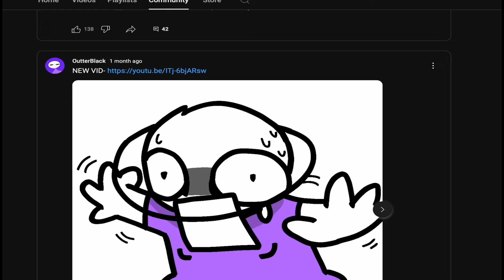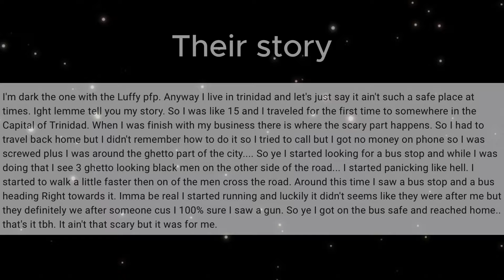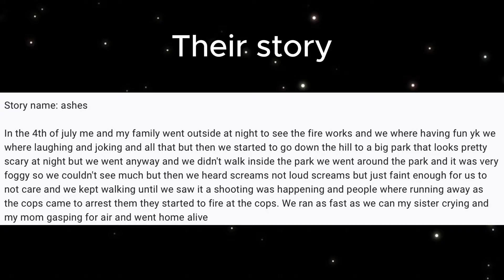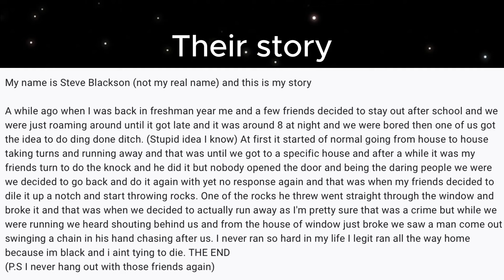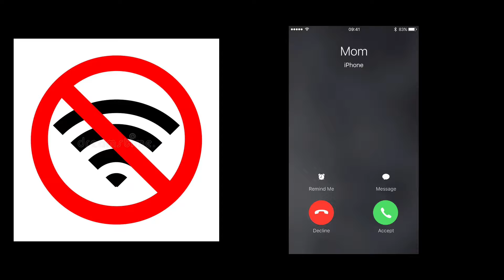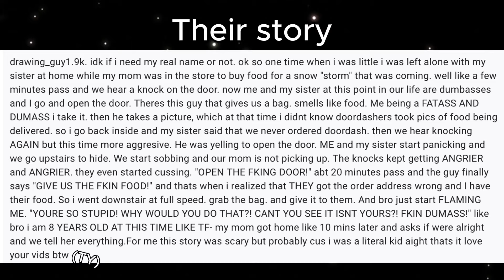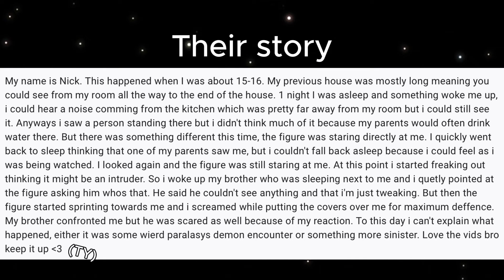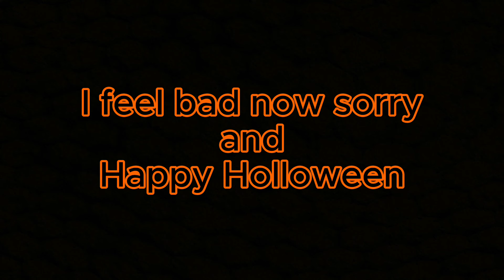Reading Subscribers "SCARY" stories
this was 11 min long I jus cut A LOT OUT